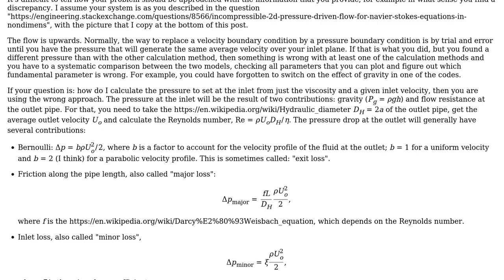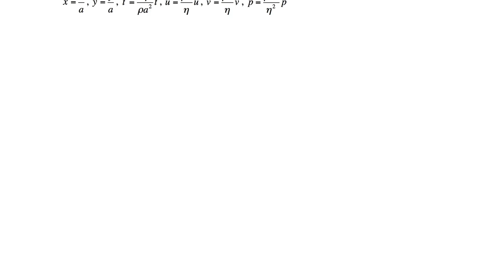How can I translate a pressure boundary condition to a velocity boundary condition for...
Engineering: How can I translate a pressure boundary condition to a velocity boundary condition for incompressible, viscous flow?

With thanks & praise to God, and with thanks to the many people who have made this project possible! | Content (except music & images) licensed under CC BY-SA | Music | Images & others | With thanks to user Han-Kwang Nienhuys user Ant and the Stack Exchange Network Trademarks are property of their respective owners. You are responsible for your own actions.